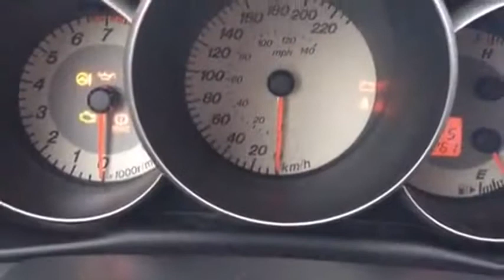2008 Mazda3 - Grande Prairie, AB - Stock# 12LT6369B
The Mazda3 is Mazdas sporty compact sedan and 5-door hatchback that was redesigned for 2010 with bold new exterior styling. The Mazda3 replaced the Protege for 2004 with styling based on the MX-Sportif concept car and while the Mazda3 is a practical and efficient compact car, it also delivers on Mazdas promise of being sporty and fun to drive. In 2012, the Mazda3 became the first application in North America of Mazda's SKYACTIV fuel-saving and performance-oriented technologies.

Whats New: The refreshed 2012 Mazda Mazda3 receives an all-new SKYACTIV 2.0-liter 155-horsepower gasoline engine and the all-new SKYACTIV 6-speed manual or automatic transmission. The 2012 Mazda Mazda3 is the first application in North America of Mazdas SKYACTIV fuel-saving and performance-oriented technologies. The 2012 Mazda3 exterior design also has been refined with a new front fascia to express a bolder stance, alongside new interior appointments creating additional functionality and a more comfortable cabin, and a reinforced body for greater rigidity and safety.

Top Competitors: Suzuki SX4 Sport, MINI Cooper, Hyundai Elantra Touring, Audi A3, Mitsubishi Lancer Evolution, Mitsubishi Lancer